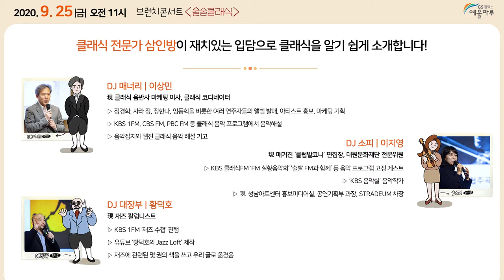200918 홈페이지